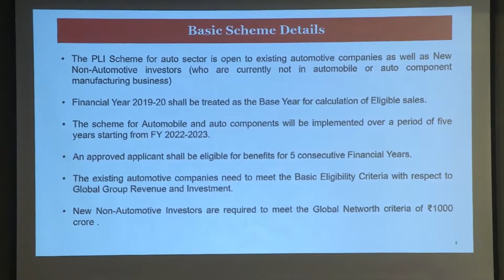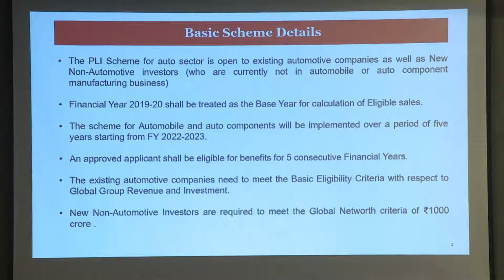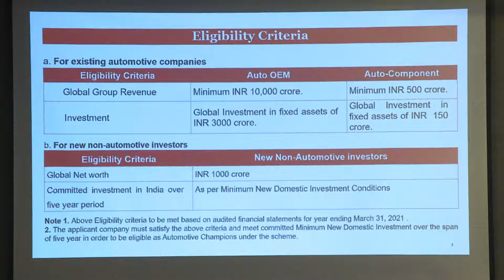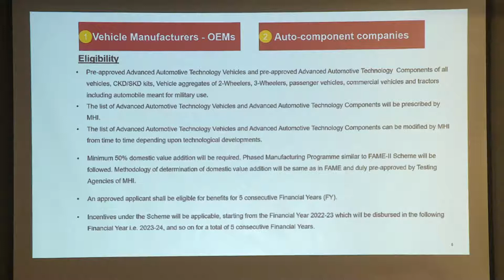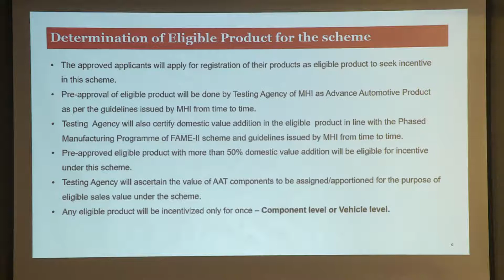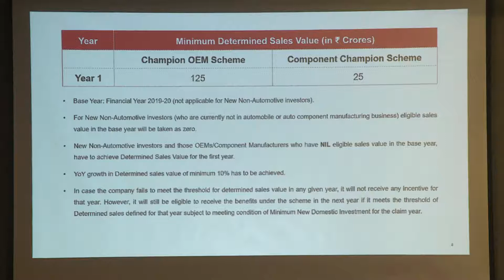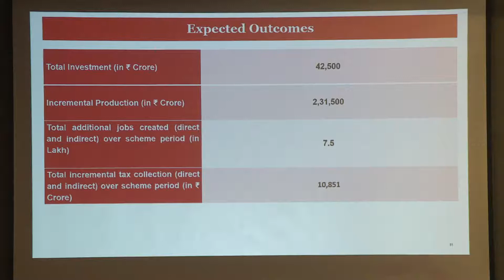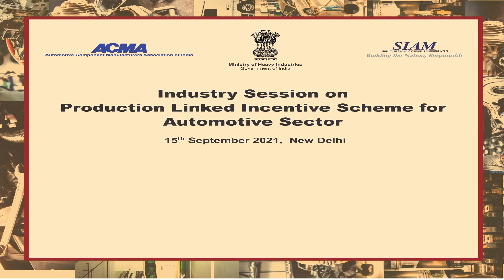Interactive Session with Secretary, Ministry of Heavy Industries- 15th September 2021